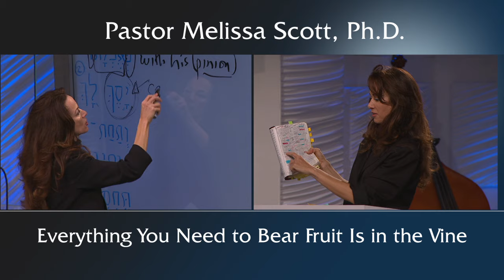John 15:1-17 - Everything You Need to Bear Fruit Is in the Vine - Power to Serve #19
Christ said that He is the vine, and we are the branches connected to Him.  Without Him, we can do nothing.  But as long as we remain connected to Him and His word, He will bring forth fruit in us.

Pastor Melissa Scott exposed the truth about Everything You Need to Bear Fruit Is in the Vine.

John 15 King James Version

1 I am the true vine, and my Father is the husbandman.

2 Every branch in me that beareth not fruit he taketh away: and every branch that beareth fruit, he purgeth it, that it may bring forth more fruit.

3 Now ye are clean through the word which I have spoken unto you.

4 Abide in me, and I in you. As the branch cannot bear fruit of itself, except it abide in the vine; no more can ye, except ye abide in me.

5 I am the vine, ye are the branches: He that abideth in me, and I in him, the same bringeth forth much fruit: for without me ye can do nothing.

6 If a man abide not in me, he is cast forth as a branch, and is withered; and men gather them, and cast them into the fire, and they are burned.

7 If ye abide in me, and my words abide in you, ye shall ask what ye will, and it shall be done unto you.

8 Herein is my Father glorified, that ye bear much fruit; so shall ye be my disciples.

9 As the Father hath loved me, so have I loved you: continue ye in my love.

10 If ye keep my commandments, ye shall abide in my love; even as I have kept my Father's commandments, and abide in his love.

11 These things have I spoken unto you, that my joy might remain in you, and that your joy might be full.

12 This is my commandment, That ye love one another, as I have loved you.

13 Greater love hath no man than this, that a man lay down his life for his friends.

14 Ye are my friends, if ye do whatsoever I command you.

15 Henceforth I call you not servants; for the servant knoweth not what his lord doeth: but I have called you friends; for all things that I have heard of my Father I have made known unto you.

16 Ye have not chosen me, but I have chosen you, and ordained you, that ye should go and bring forth fruit, and that your fruit should remain: that whatsoever ye shall ask of the Father in my name, he may give it you.

17 These things I command you, that ye love one another.

18 If the world hate you, ye know that it hated me before it hated you.

19 If ye were of the world, the world would love his own: but because ye are not of the world, but I have chosen you out of the world, therefore the world hateth you.

20 Remember the word that I said unto you, The servant is not greater than his lord. If they have persecuted me, they will also persecute you; if they have kept my saying, they will keep yours also.

21 But all these things will they do unto you for my name's sake, because they know not him that sent me.

22 If I had not come and spoken unto them, they had not had sin: but now they have no cloak for their sin.

23 He that hateth me hateth my Father also.

24 If I had not done among them the works which none other man did, they had not had sin: but now have they both seen and hated both me and my Father.

25 But this cometh to pass, that the word might be fulfilled that is written in their law, They hated me without a cause.

26 But when the Comforter is come, whom I will send unto you from the Father, even the Spirit of truth, which proceedeth from the Father, he shall testify of me:

27 And ye also shall bear witness, because ye have been with me from the beginning.

Public Domain